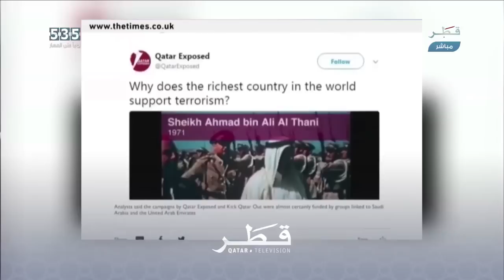الكاميرات تفضح مظاهرات مأجورة ضد قطر في إيطاليا